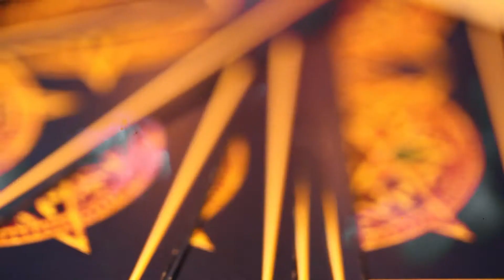Superstition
New Dimensions is a musical project, comprising of Darren Wilde and Robert Murphy in the studio, and the spirit of William Mitchell.

More information on FACEBOOK  @Newdimensionsdarrenwild

- Happy Halloween -